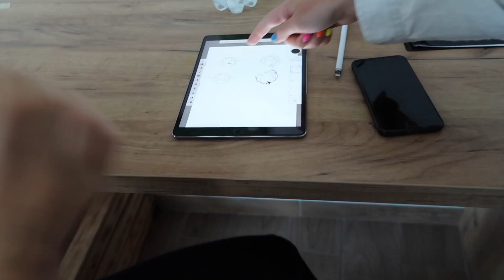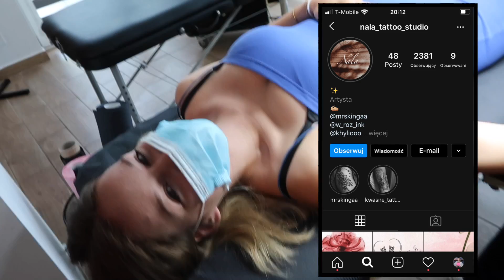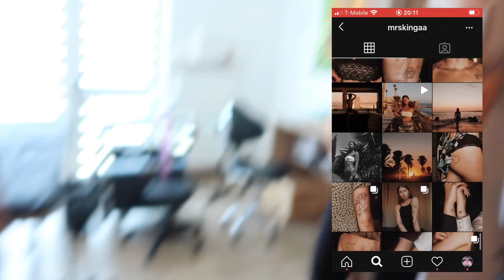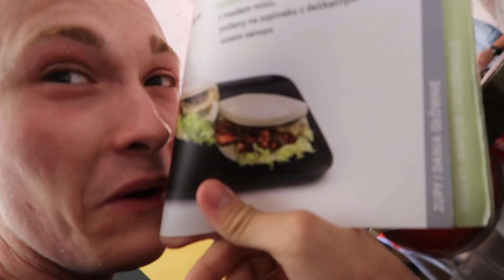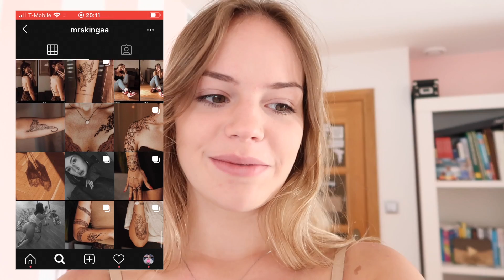ROBIĘ SWÓJ PIERWSZY TATUAŻ *16 LAT*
Hejołka!
W dzisiejszym odcinku zrobię swoją pierwszą dziarę, stały tatuaż 🙊 Tak się cieszę... już od dobrych kilku lat marzę o takim tatuażu 🤩 dziś zobaczycie moją reakcję na ten tatuaż, opowiem trochę o bólu, znaczeniu i o pielęgnacji. Po za tatuażem w tym odcinku pokażę wam mój nowy, droższy zakup, a mianowicie torebkę 🥰 Cały film towarzyszył mi mój chłopak, Janek ❤️

Jeżeli sami zastanawiacie się nad tatuażem, to serdecznie polecam wam studio, w którym byłam! Wszystko było robione mega profesjonalnie i wyszło nawet lepiej niż sama sobie to wyobrażałam...

MINI Q&A:
* Chodzę do 1 liceum
* Mam trzy zwierzaki: dwa króliki: Bazyla i Baltazara (Paciusia) oraz moją najukochańszą na świecie siostrę (Martynkę) HAHAHA 😜

Jeżeli chcecie wysłać mi paczkę to tutaj jest skrytka pocztowa👇

PAULINA KOBUS
Skr.poczt. 156
09-400 Płock 1